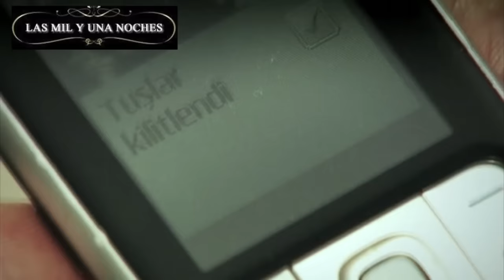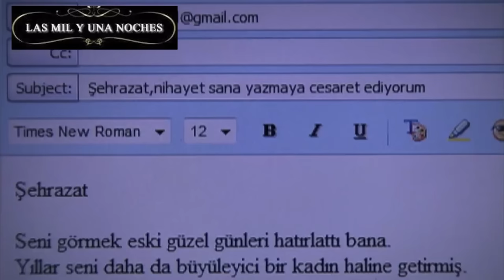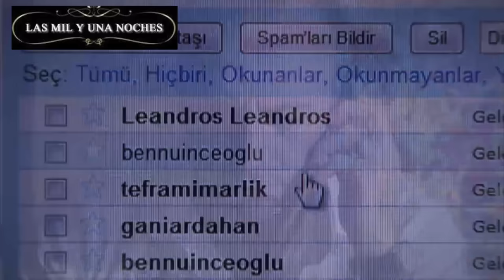CAPITULO 71 LAS MIL Y UNA NOCHES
Lunes a Viernes De 14 a 15 Hs
In : @Tv2Salta
Fb: Tv Canal 2 Salta
Tw :@tv2salta
Youtube : Tv Canal 2 Salta
Por